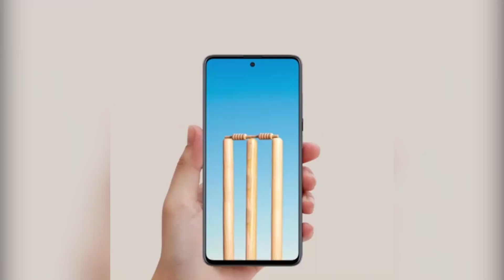Samsung Space Max || Patra Retail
Make double your excitement with Samsung Spacemax Family Hub refrigerator.